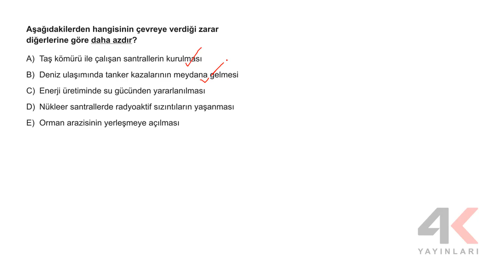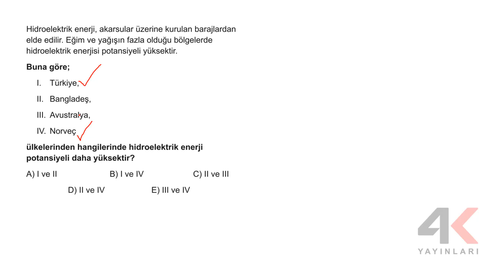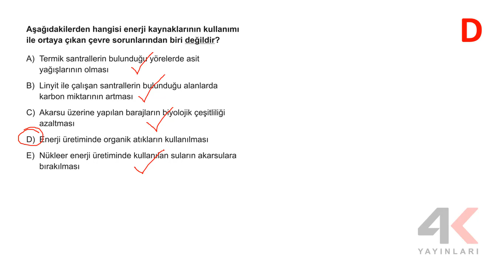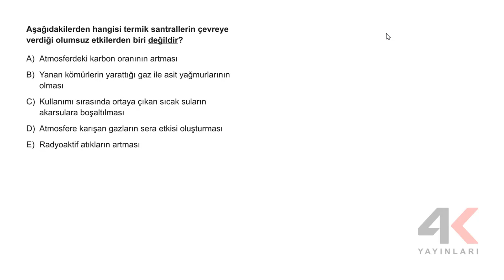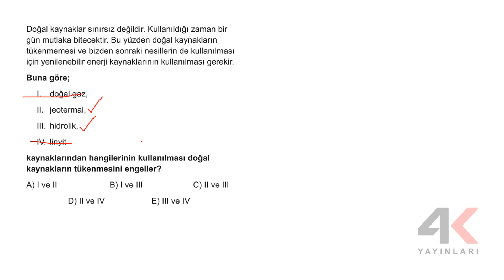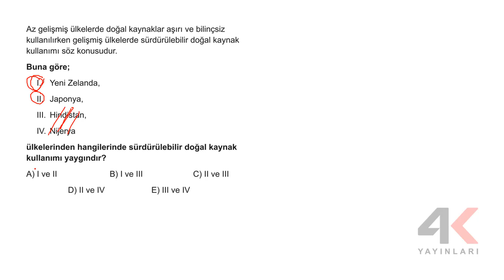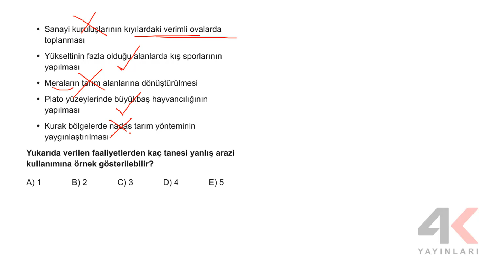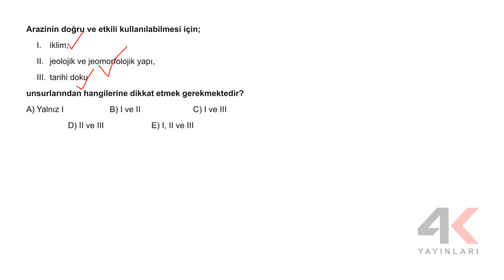AYT COĞRAFYA SORU BANKASI Bölüm 05 Test 03 Soru Çözümleri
🎞 Soru Listesi
▶ 00:00:00 Bölüm
▶ 00:00:00 Soru 1
▶ 00:00:53 Soru 2
▶ 00:01:39 Soru 3
▶ 00:02:38 Soru 4
▶ 00:03:16 Soru 5
▶ 00:03:50 Soru 6
▶ 00:04:58 Soru 7
▶ 00:05:47 Soru 8
▶ 00:06:41 Soru 9
▶ 00:07:16 Soru 10
▶ 00:08:13 Soru 11
▶ 00:08:55 Soru 12